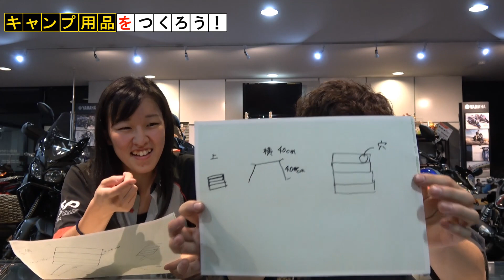（暇）メイクアップ！キャンプツール第1話 byYSP横浜戸塚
この動画シリーズは、タイトルや方向性はキャンプ用品をDIYするような雰囲気ですが、実際はYSP横浜戸塚が誇る二人組が繰り広げるドタバタ劇です。もちろん中身は空っぽなので暇つぶしにどうぞ！
営業時間：AM10:00～PM8:00（水曜日定休）

▼YSパンダグッズ
▼YSパンダLINEスタンプ
▼タイアップやPRのご相談